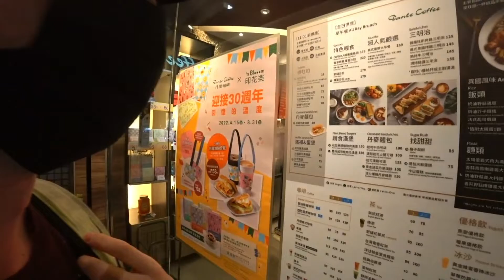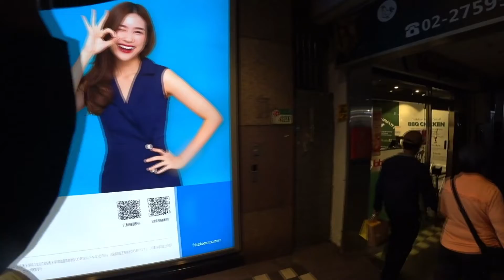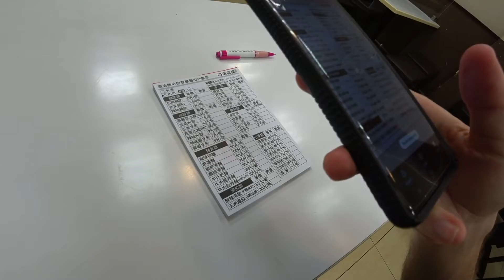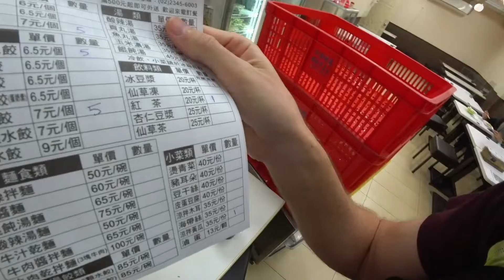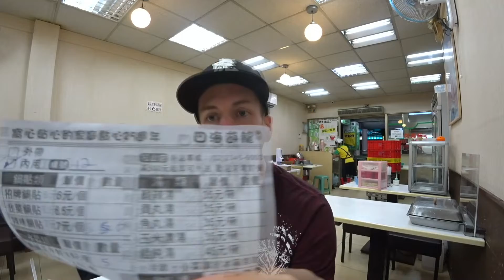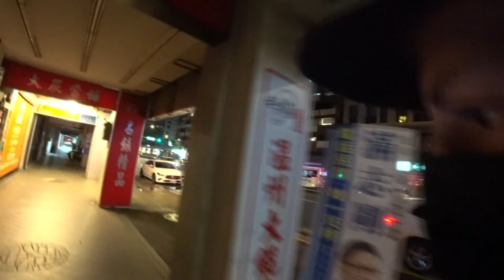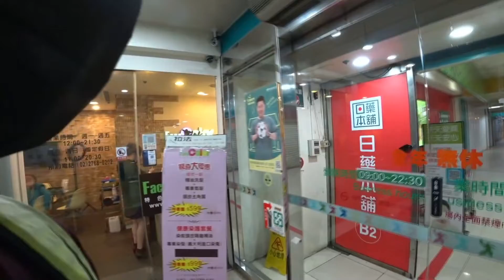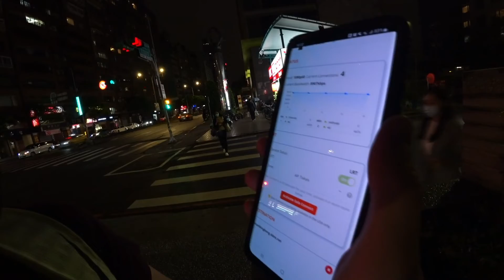Searching for Food While Testing Stream Setup [2022/4/15]